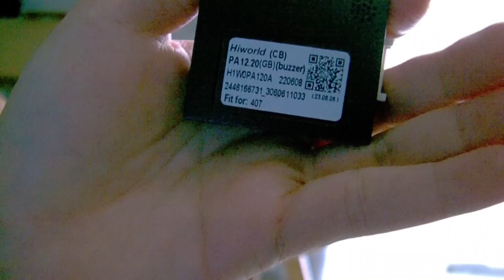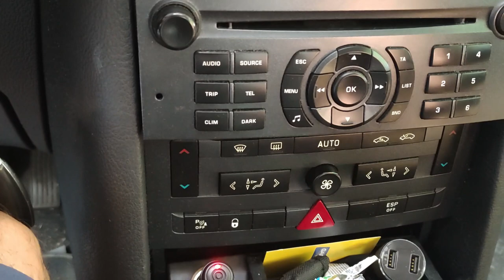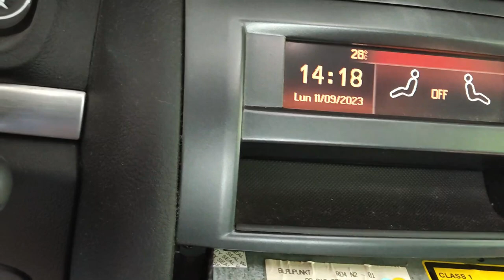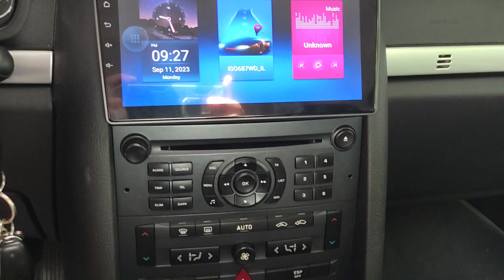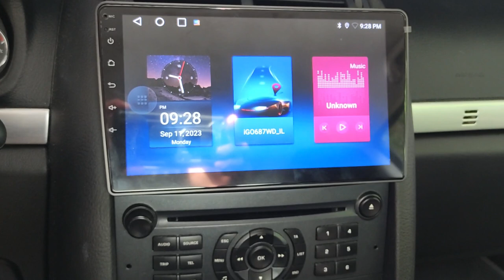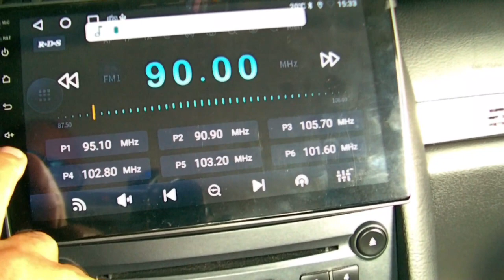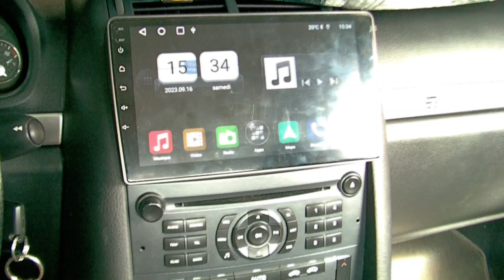Android autoradio Peugeot 407 (partie 1) Installation By TLB en français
Canbus 407 Peugeot seule: Câble Spécial pour KIT 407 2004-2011
Cadre autoradio 407 Peugeot  9 pouces:
Autoradio Android complet (cadre,canbus et Android 9 pouces) Peugeot 407:
Modèle chez le vendeur : HC2-CP
Ou celui la

*Soutien et contact la chaîne via:
A Bientôt
*Les vidéos de ma chaîne: Ticoq La Bricole.
Sont publiées pour simple but de divertissement et de partage.
Son auteur ne saurait être poursuivi pour des mauvaises conséquences de l'utilisation par ses spectateurs de tout ou partie des informations qu'elles contiennent.
Veuillez toujours porter vos EPI (équipements de protections individuelle) lors de la réalisation de travaux similaires.
En cas de doute sur la dangerosité ou la difficulté d'une opération, de ses conséquences ou de votre propre capacité à la réaliser faites appel à un professionnel.*